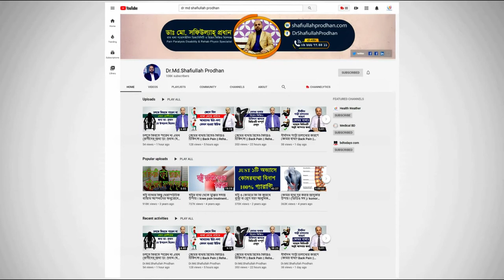করোনা থেকে মা ও শিশুদের বাঁচাতে করণীয় || গুরুত্বপূর্ণ তথ্য || এখনি সতর্ক হোন || Corona Virus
করোনা থেকে মা ও শিশুদের বাঁচাতে করণীয় || গুরুত্বপূর্ণ তথ্যগুলো জানুন || এখনি সতর্ক হোন || Corona Virus